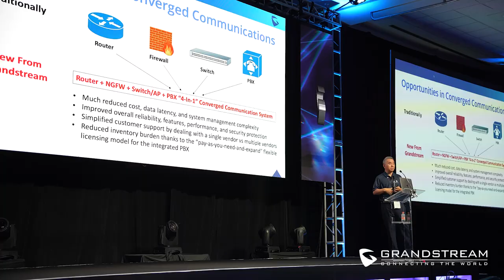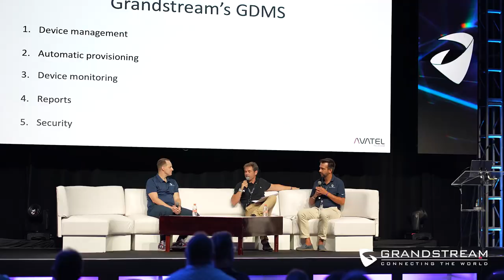Grandstream Partner Conference 2023 Highlight Video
Check out the highlight video of the 2023 Grandstream Partner Conference, held September 5 - 8, 2023 at the Grand Fiesta Americana Coral Beach Resort in Cancun, Mexico.